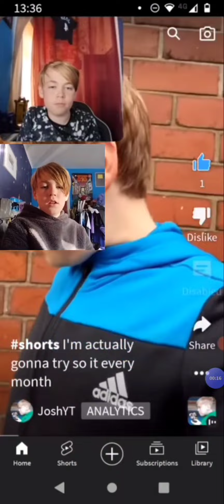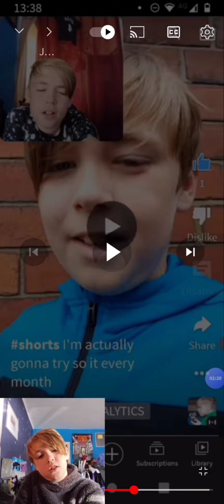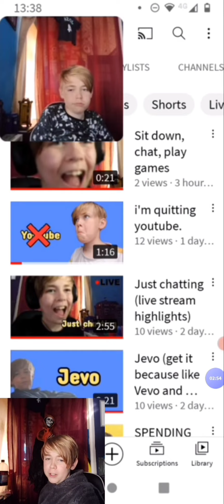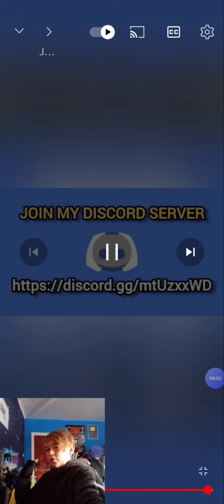I MADE THIS 1 MONTH AGO!!